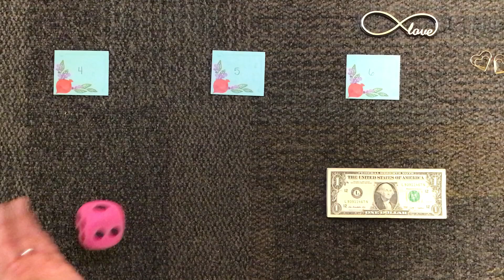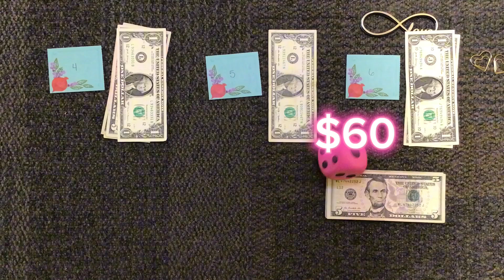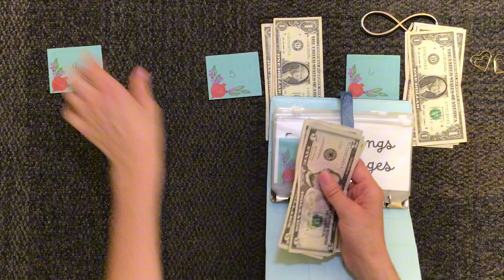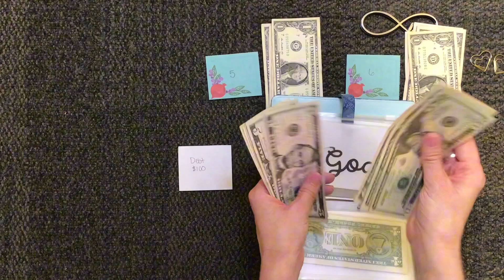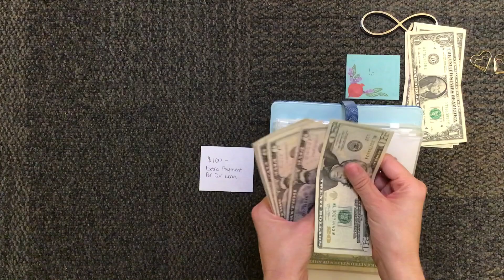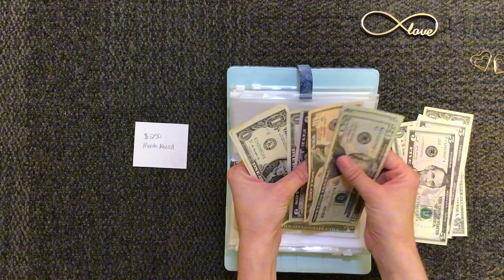October Savings Challenges | Switching It Up!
Join me as I add $60 to my savings challenges for October. Since I am currently job searching, I don’t have as much money and I will only be focusing on the essentials this month. As always, thanks for joining me!